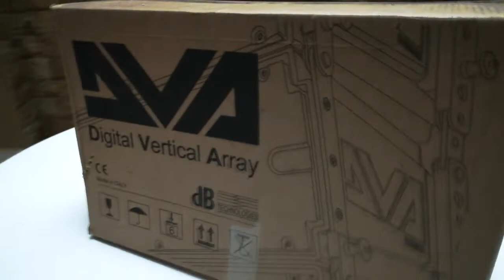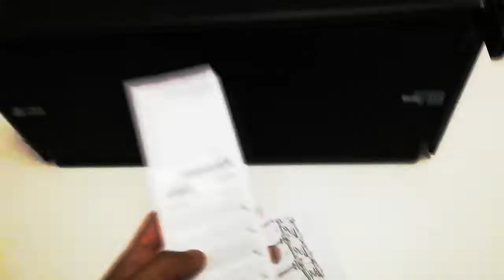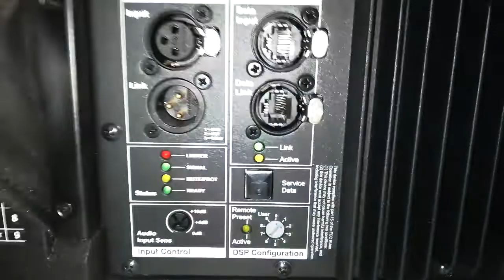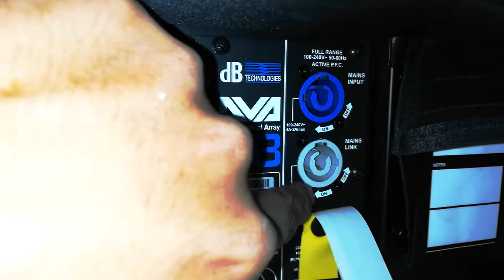T8 Db Technologies Review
Db Technologies
compre en 1350 Sus cada uno